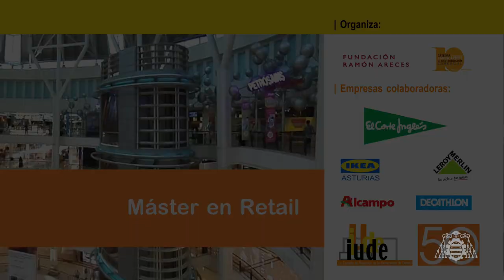Presentación del curso Máster en Retail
El Instituto Universitario de la Empresa, la Escuela de negocios de la Universidad de Oviedo describe en este vídeo el Máster en Retail.